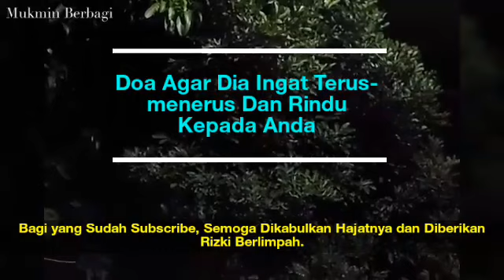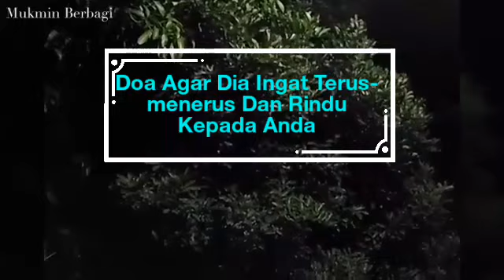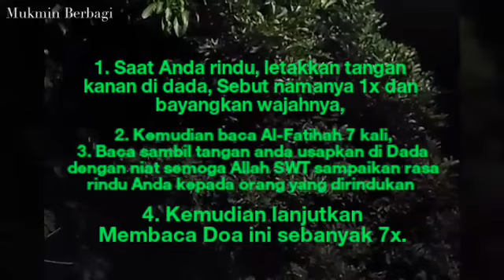Doa Agar Dia Ingat Terus-menerus, Sebut Namanya 1 Kali Dia Akan Datang Padamu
Pada kesempatan kali ini, saya akan menyampaikan doa Amalan pengasihan, agar orang yang Anda rindukan juga merasakan rindu yang mendalam kepad Anda, walaupun dia berada di negeri orang, hatinya akan gelisah ingat terus-menerus dengan Anda.

Bagi Anda Yang ingin Mengamalkan, Silahkan Izin dahulu Melalu Kolom Komentar sebagai sambung sanad yang sangat penting dalam pengamalan sebuah ilmu atau amalan.

semoga ilmu Mahabbah  yang sering kami sampaikan ini, bisa bermanfaat bagi semua orang yang mau mengamalkanya.

Dengan keihklasan hati dan tujuan untuk kebaikan, kami menyampaikan informasi ini secara gratis, semoga menjadi amal ibadah.

Dengan berdoa, kita bisa mendapatkan semua yang kita inginkan, dengan syarat mendapat izin dari Allah SWT. Bahkan dengan doa kita juga bisa membuat seseorang yang kita inginkan merindukan diri kita, walaupun seseorang tersebut sedang berada di negeri orang.

Amalkan dengan sungguh-sungguh dan yakin bahwa doa kita akan dikabulkan, maka niscaya semua akan terjadi.

Untuk itu doa ini bisa menjadi solusi untuk menenangkan kegundahan hati anda.

Dengan mengamalkan doa ini insyaallah, orang tersebut baik wanita maupun pria yang anda inginkan, akan merindukan anda dan gelisah ingat terus-menerus dengan Anda.

Berikut ini, saya jelaskan tata cara untuk mengamalkannya.

1. Ketika Anda rindu seseorang letakkan tangan kanan di dada, Sebut namanya 1x dan bayangkan wajahnya,

2. Kemudian baca surat Al-Fatihah sebanyak 7 kali,

3. Baca sambil tangan anda usapkan di Dada dengan niat semoga Allah SWT sampaikan rasa rindu Anda kepada orang yang dirindukan
4. Kemudian lanjutkan Membaca Doa ini sebanyak 7x.

Bismillahirrahmanirrahim

 "Subhanallah wal hamdulillah wa lailaaha illaallahu Allahuakbar, walahaula wala quwwata illa billahi aliyyil adzim allahumma sholli'ala muhammad wa'ala ali sayyidina muhammad, astaghfirullahil'adzim wa atubu ilaih"

Silahkan untuk mengamalkan doa Pengasihan ini, saya doakan semoga dikabulkan oleh Allah dan bisa membantu tujuan anda.

Sekian amalan yang saya sampaikan hari ini, semoga bermanfaat untuk anda semua.